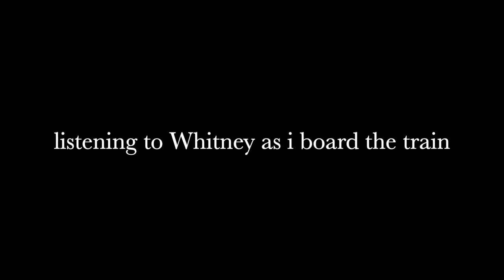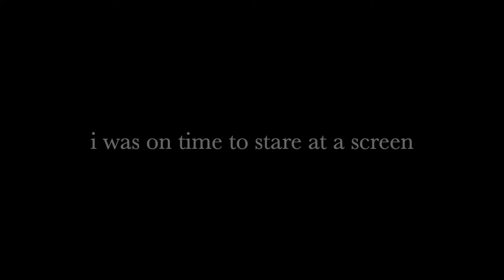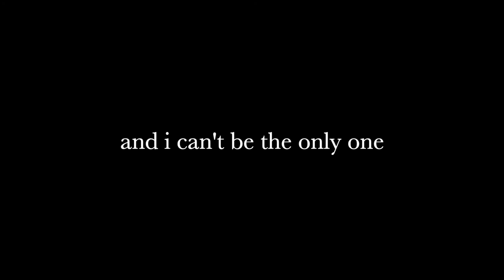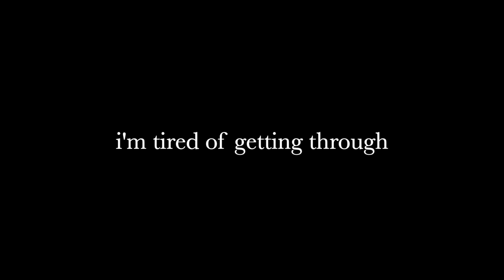I'm Tired by Amber Run (Lyrics)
Amber Run: IG @amberrun

Zea: IG @ZeaAlSanchez